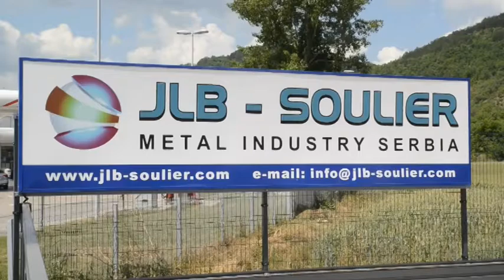AMBASADOR FRANCUSKE POSETIO FABRIKU U PIROTU 28052018